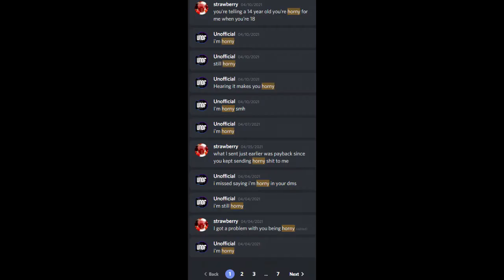omg the guy from un off alll counseled!!!!